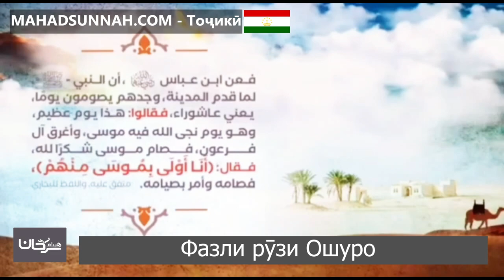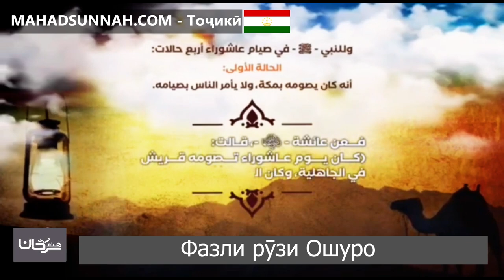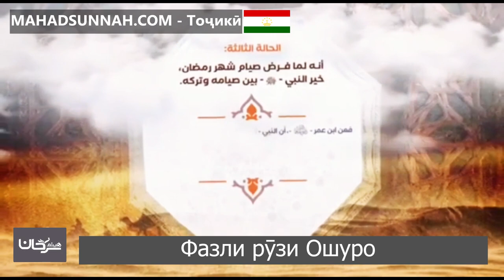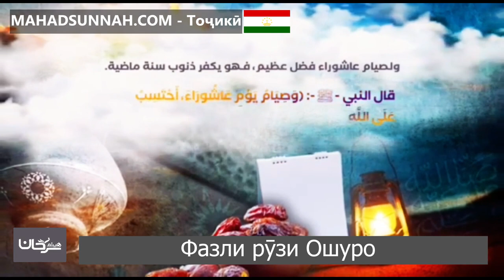Фазли рӯзи Ошуро فضل يوم عاشوراء